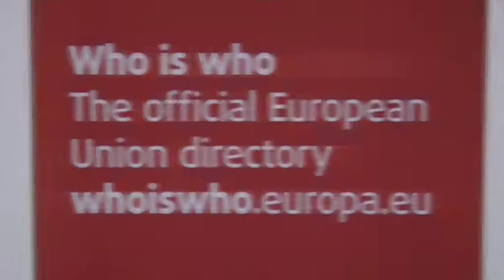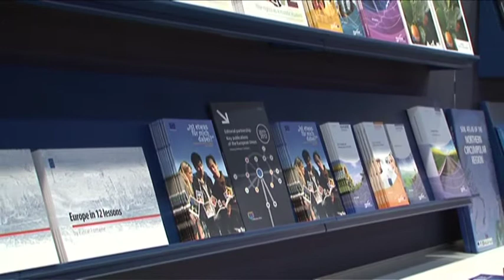Publishing with the EU's Publications Office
— What are the main reasons for the Publications Office of the EU to be at the Frankfurt Book Fair?
— Could you give some examples of the business opportunities you offer?
— Production and dissemination are evolving fast. How are you adapting to these changes?